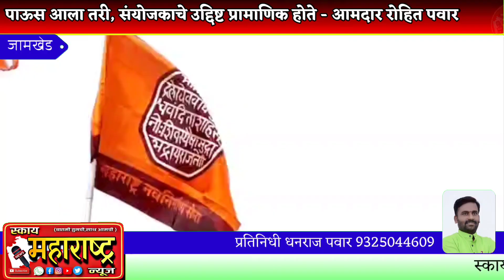मनसेच्या वतीने शिवजयंती साजरी.आमदार रोहित पवार यांच्या प्रमुख उपस्थित प्रतिमेचे पूजन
*मनसे च्या वतीने शिवजयंती साजरी. आमदार रोहित पवार यांच्या प्रमुख उपस्थित प्रतिमेचे पूजन* *पावसामध्ये आमदार रोहित पवार यांनी नागरिकांना दिलेल्या शुभेच्छा व आयोजकांचे केले कौतुक*